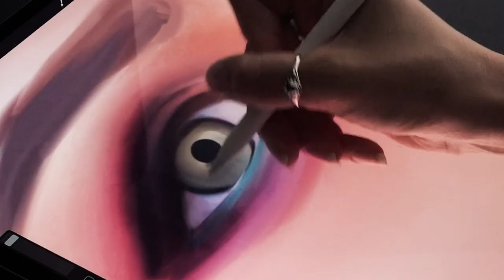Digital Drawing - Making of «Void» by Laura H. Rubin | One Minute Artwork